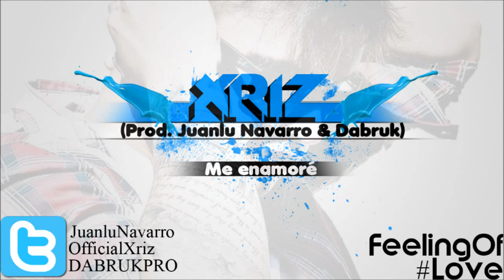XRIZ Me Enamoré Prod Juanlu Navarro Dabruk FeelingOfLove HQ Descarga1